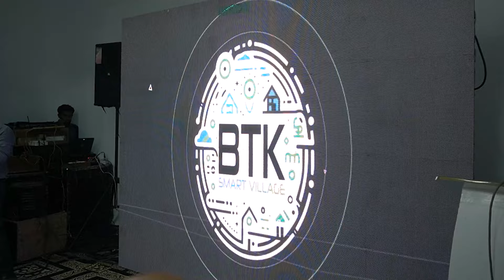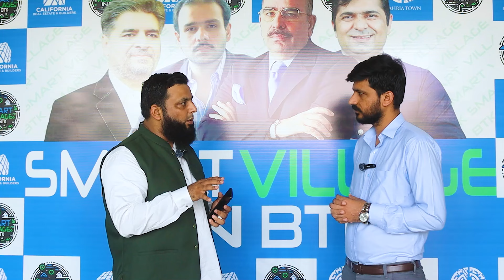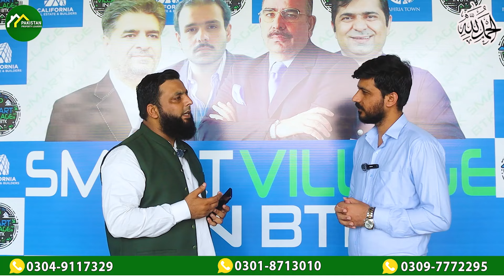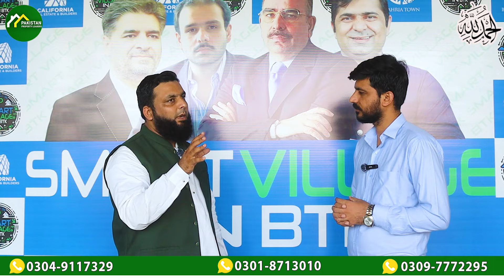New Deal of Villas | Bahria Town Karachi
Villas On Installments | BTK Smart Village
Times Of Bahria:
/ pakistanpropertyleaders